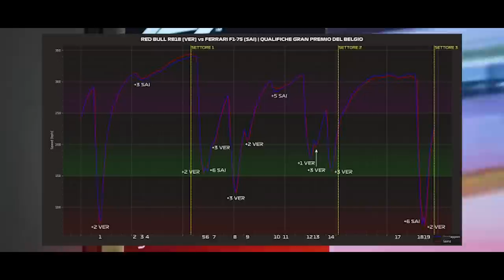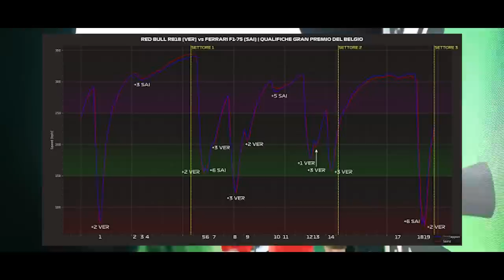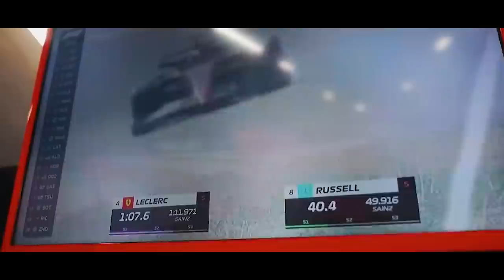COMO A DIRETIVA ACABOU COM A FERRARI NA LUTA PELO TÍTULO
@scuderiamilani (Twitter)
YouTube.com/scuderiamilani

João 3:16